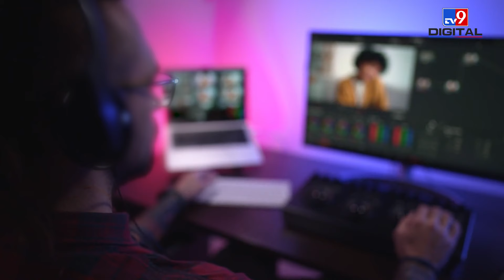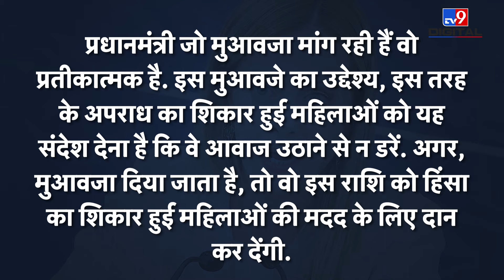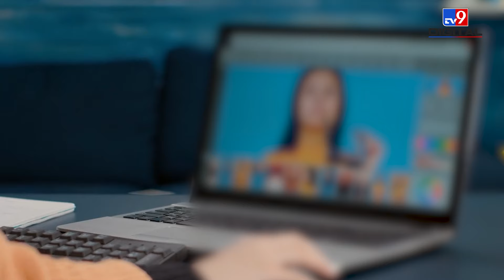Giorgia Meloni ने क्यों मांगा 1 लाख यूरो का मुआवज़ा? | Italian PM Deepfake Video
Italian PM Giorgia Meloni seeks 1 Lacs Euro compensation over deepfake video | इटली की प्रधानमंत्री जॉर्जिया मेलोनी ने डीपफेक वीडियो के मामले में मुआवजा मांगा है. मुआवजे की ये राशि 1 लाख यूरो यानि 90 लाख रुपए होगी. सार्डिनिया की ससारी कोर्ट में ये केस अंडर ट्रायल है. 2 जुलाई 2024 को प्रधानमंत्री मेलोनी की गवाही होनी है. इस वीडियो में जानिए पूरा मामला क्या है?